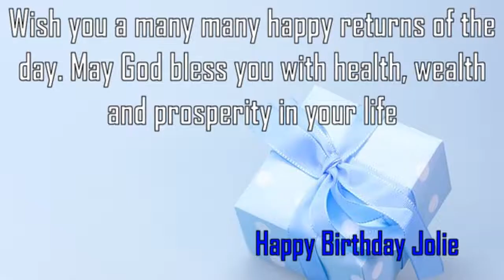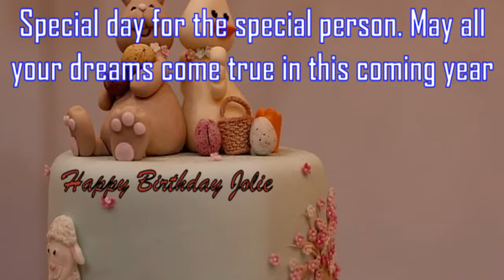Happy Birthday Jolie Image Wishes✔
Happy Birthday Jolie Images. Send Personalized happy birthday wishes to Jolie in 1 min by visiting
GreetName has thousands of image templates to choose from based on gender, age, and relationship. Pick the best image template. Enter Your Name and click 'Generate Personalized Image' button. You can share Jolie picture birthday wishes to any social network such as Facebook status, Whatsapp status, Instagram, Twitter, Google+, etc